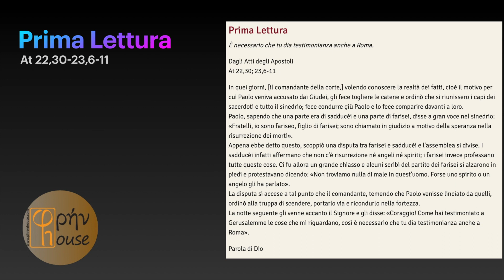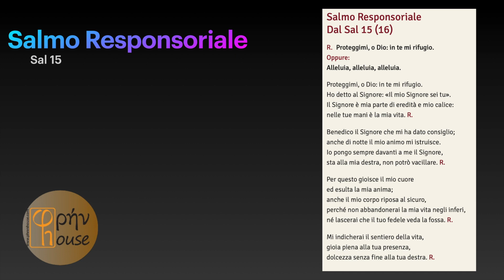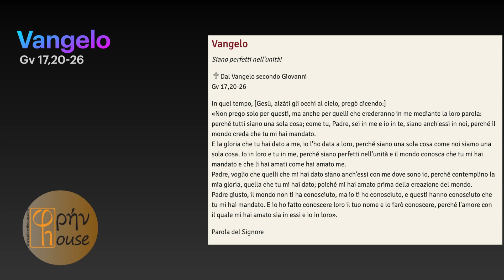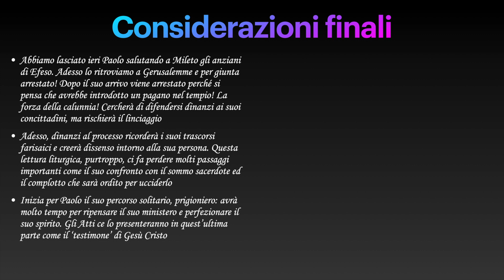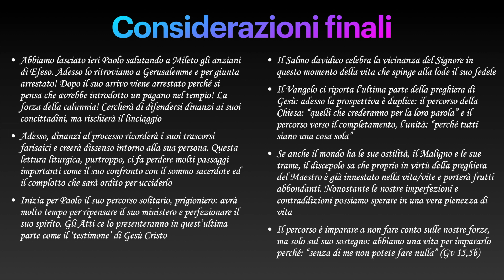Liturgia del giorno 28 maggio 2020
Don Alessandro Biancalani commenta la Liturgia della Parola del giorno 28 maggio 2020
At 22,30; 23,6-11 ; Sal 15; Gv 17,20-26
Phrenhouse ringrazia Anna Simi per la lettura del Vangelo